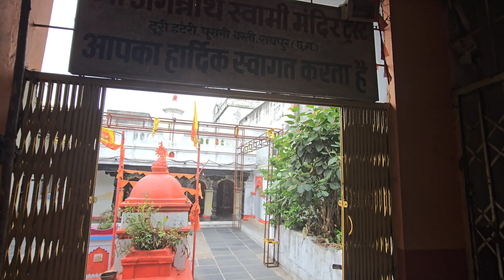RAIPUR TURI HATARI JAGANNATH RATH YATRA 2024 || जगन्नाथ मंदिर टूरीहटरी रायपुर रथ यात्रा 2024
Jagannath Mandir Raipur ||श्री जगन्नाथ मंदिर रायपुर||Raipur Jagannath mandir Gayatri nagar
Chhattisgarh ka sabase bada Jagannath temple छत्तीसगढ़ का सबसे बड़ा जगन्नाथ मंदिर
chhattisgarh famous temple
chhattisgarh famous Mandir

raipur#vlog

raipur vlog 2024
 raipur famous temple
raipur city
रायपुर प्रसिद्ध जगन्नाथ मंदिर
प्राचीन जगन्नाथ जी मंदिर रायपुर छत्तीसगढ़

location:- Jagannath mandir turi hatari,
 purani basti Raipur, Chhattisgarh 492001

what are the 3 idols in Jagannath temple?
Jagannath Mandir raipur location
Jagannath mandir raipur distance
Jagannath Mandir Raipur timings
Jagannath Mandir Raipur opening time
Jagannath rath yatra 2024 date
rath yatra 2024 start date and end date
Jagannath  3 rath name
Jagannath rath name
jagannath mandir

chhattisgarh jagannath rath yatra 2024 in hindi jagannath rath yatra video
jagannath rath yatra vlog
 jagannath rath yatra dikhao